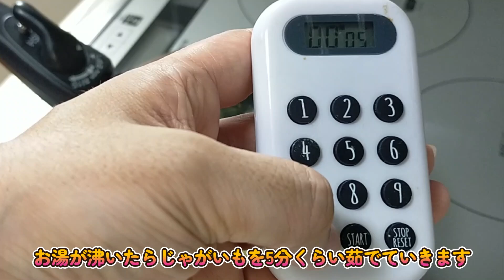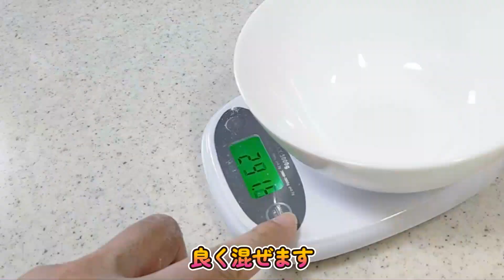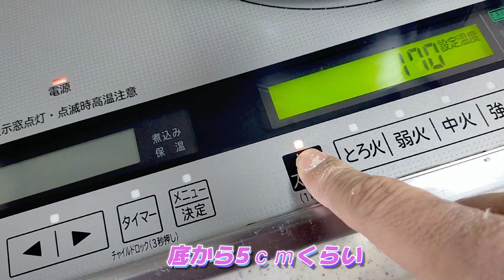【簡単料理】 外はカリカリ！中はもちもちじゃがいもドーナツ！おつまみ/おやつ/お弁当のおかず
■【簡単料理】　切って漬けるだけ！5分で作れるピリ辛玉ねぎ漬け！■

■【簡単料理】　調理時間3分！旨すぎる！キュウリの一本漬け！　超簡単おつまみ！副菜・漬け物・塩昆布■

■1度食べたら病みつきになるくらい濃厚たまごサンド！■